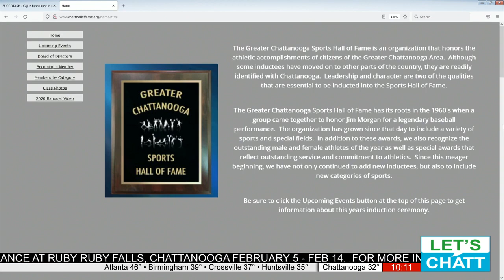The Greater Chattanooga Sports Hall of Fame Banquet & Induction ceremonies comes Monday, March 7th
Tickets are $50 and are available in advance Specify the athlete you most wish to honor for preferred seating.